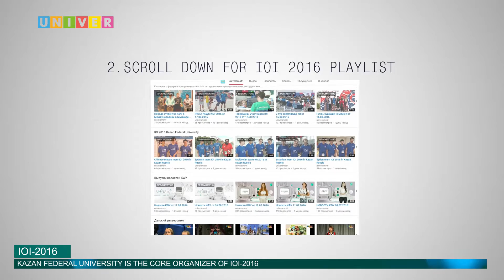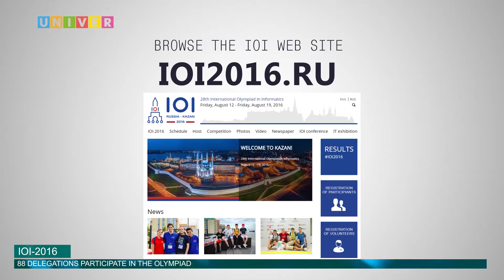IOI 2016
Kazan is hosting 28th International olympiad in informatics. Kazan Federal University is the organizer of IOI-2016. 88 delegations participate in the olympiad. 324 students will fight for the medals